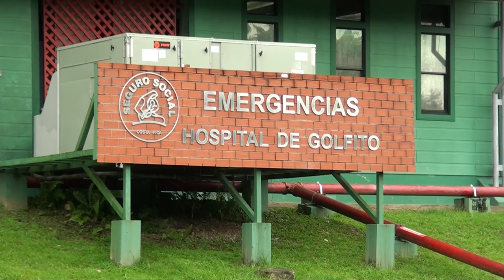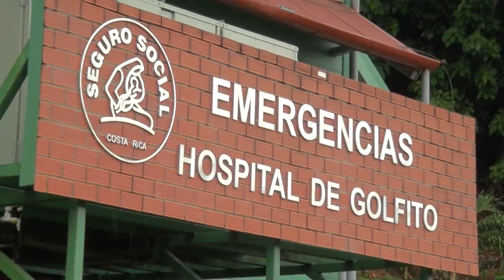Con un ultrasonido de última tecnología mejoran la atención a pacientes paliativos en Golfito